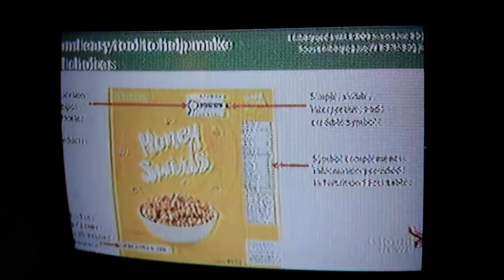CIII-TV-2 analogue over-the-air (OTA) retransmission of Global TV Toronto, July 2, 2022.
Received in the Addington Highlands, not far from the retransmitter tower located in Vennachar, Ontario. Shared via Canada's fair dealing copyright exception.